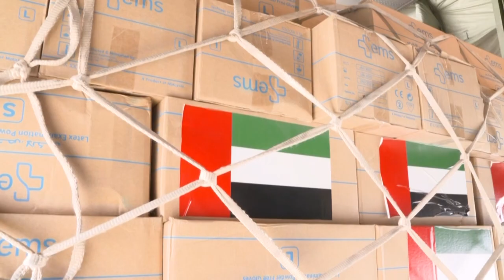الإمارات ترسل مساعدات إلى إيران لمكافحة وباء كورونا | AFP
أرسلت الإمارات طائرتي مساعدات تحملان إمدادات طبية و معدات إغاثة إلى إيران لدعمها في مواجهة فيروس كورونا المستجد.